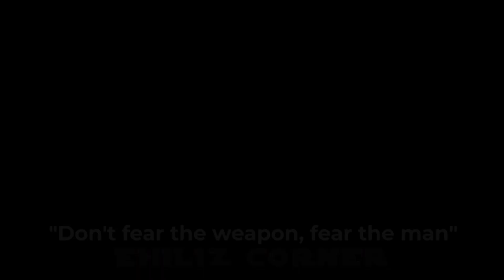INSECURITY AND KIDNAPPING: A MAJOR THREAT FOR ECONOMIC STABILITY: PART 1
IN Nigeria, kidnapping is now a day-to-day activity and this is really bad, if there is no peace of mind in a nation it will affect economic growth and development, the government need to do all they can do, to put an end to the issue of insecurity in our country.
WATCH THIS VIDEO AND UNDERSTAND THE CAUSES OF KIDNAPPING AND THE EFFECTS ON ECONOMIC GROWTH.